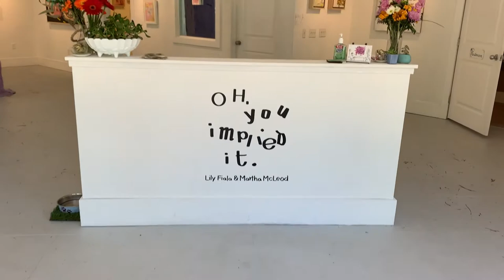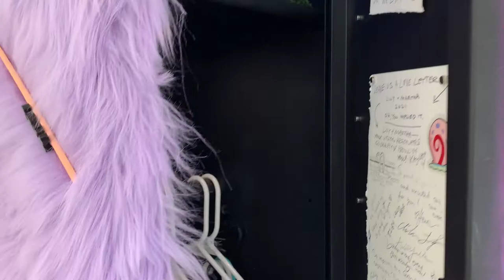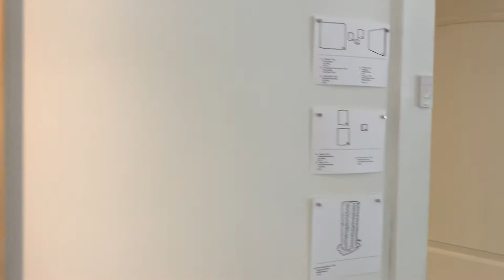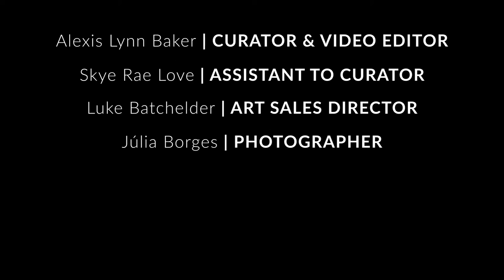Oh, You Implied It. Group Show with artists Lily Fiala and Martha McLeod.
check out the artists work online !